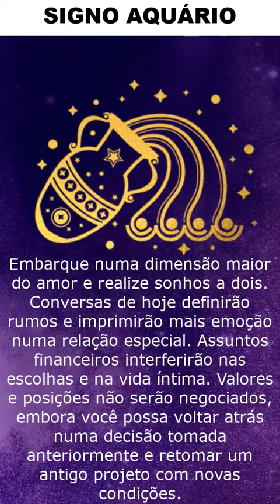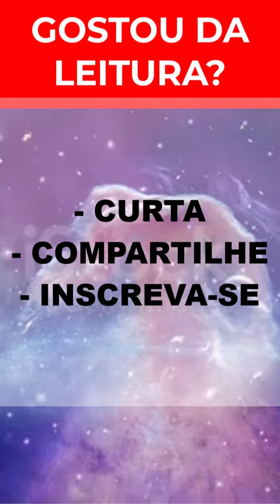🔮 HOROSCOPO AMOR AQUÁRIO, TRABALHO, HOROSCOPO AQUÁRIO DIARIO, Horoscopo AQUARIO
horoscopo aquario hoje, horoscopo aquario diario, horóscopo aquario amor, horoscopo aquario semana

🌻 QUAL É O SEU SIGNO DO ZODÍACO? 🌻
Quem sabe hoje não é um dia favorável para encontrar o amor? Para arrasar naquela entrevista de emprego? Ou até mesmo para retomar contato com um amigo de infância? Deixe-se guiar pelos astros e permita que bons ventos cheguem até você. Encare esse momento como um processo de autoconhecimento e preparação para o novo dia que está por vir.